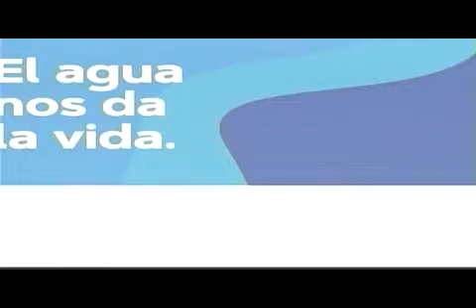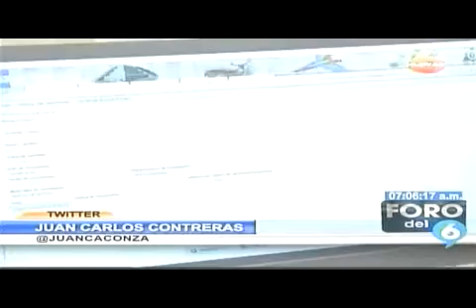NOTI 6 FORO 20190313